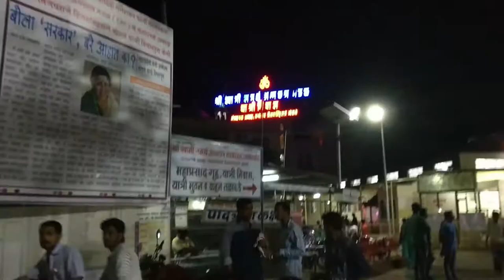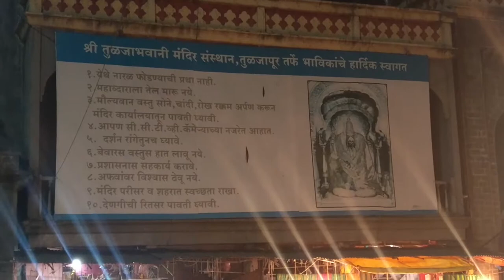MONSOON road trip without RAIN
Its a travel vlog. ;)

Show some love & support, it will inspire me do more.